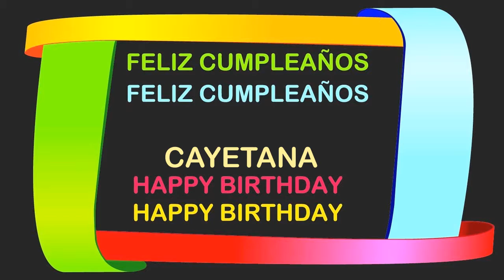Cayetana Birthday Postcards & Postales